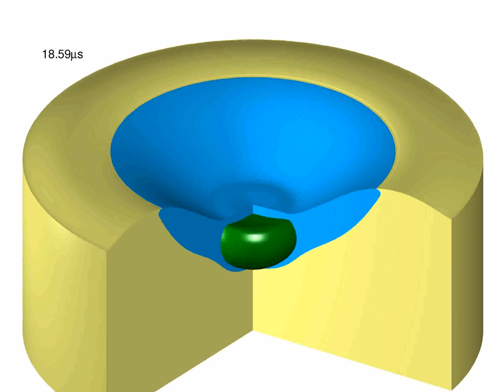Droplet impact process in cell printing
A cell-laden droplet impacts into a pool of viscous fluids. The process is used to mimic the cell printing process. The diameters of the cell and the droplet are 30 and 60 microns, respectively. The impact velocity is 4.5m/s, typical of inkjets. Cell is modeled as an elastic object with a shear modulus of 10kPa. Movie was made by Dr. Ping He.